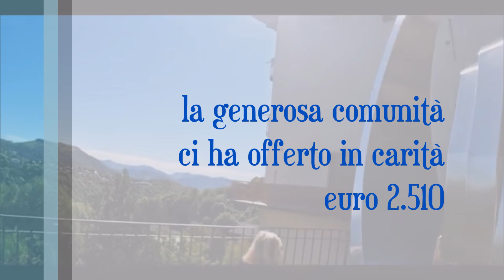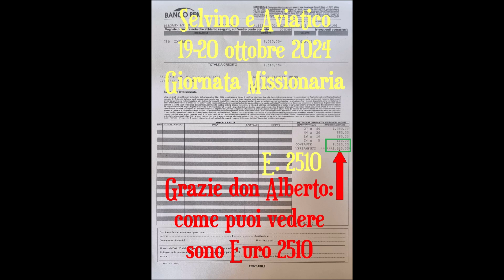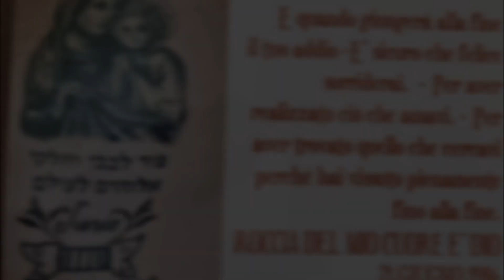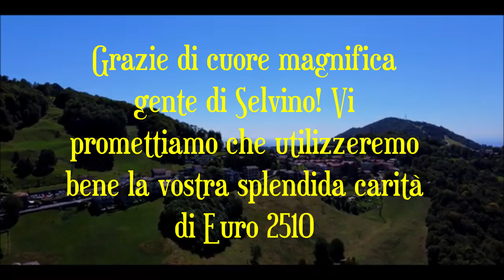FONDAZIONE SANTINA ANIMA GIORNATA MISSIONARIA A SELVINO NEL GIORNO DEL RICORDO DEL SINDACO DIEGO